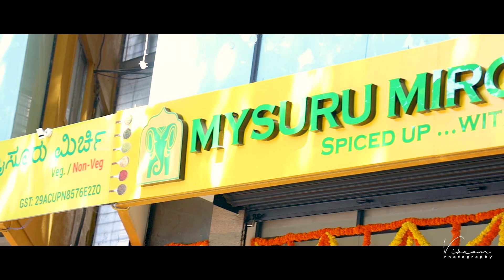Mysore Mirchi | D BOSS | Hotel Opening | Shruti naidu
(for better view open in full screen)

To capture your candid moments

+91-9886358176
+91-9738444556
or